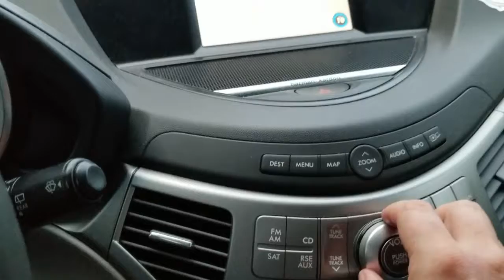Red Sox world series or bust ep 7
Change of plans, Price pitches like an Ace,  Sale to DL, Dirty Craig is clean.  JD hits #38